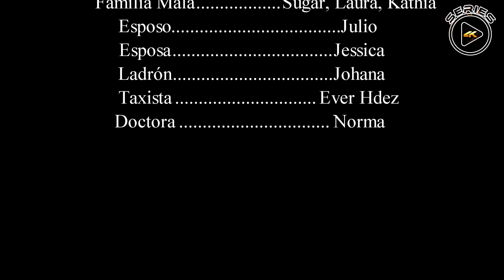Lo despreciaba por no ser su hijo pero no te imaginarás el desenlace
Este niño huérfano le da un a leccion de vida a su madrastra